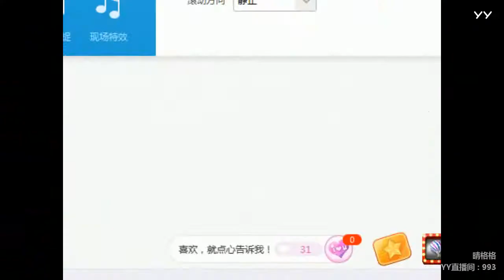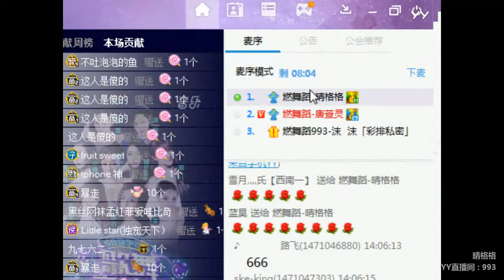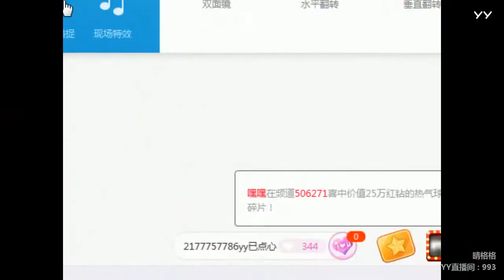YY LIVE 燃舞蹈 晴格格 -《燃舞蹈》（Artists・Sing・Music・Dance・Instrument・Talent Shows・DJ・KPOP・Remix・LIVE)